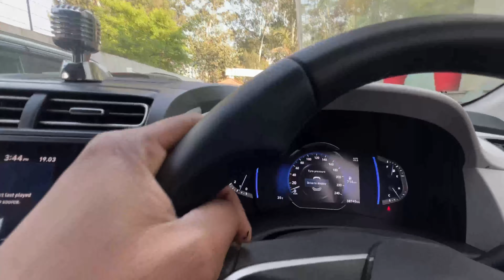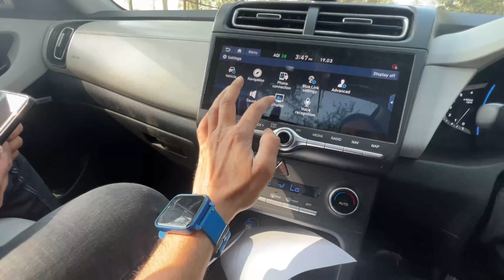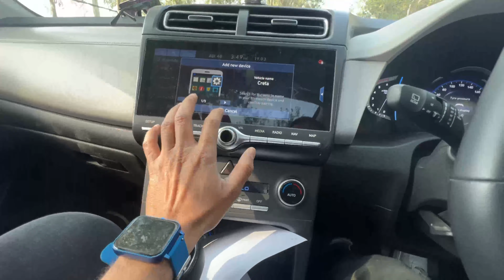Hyundai showroom harnailvlog hyundai showroom vlog india travel #2024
Content: Harnailhere
Vocal : Harnailhere

Special Thanks

Thank you all YouTuber

Hyundai showroom